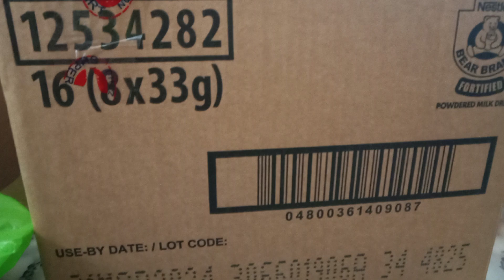LENDING COMPANY at BOMBAY NA NAKATULONG SA AKIN DATI KAYA AKO NAKAAHON SA BUHAY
Lending company na nakatulong sa akin kaya ako nakaahon sa buhay.